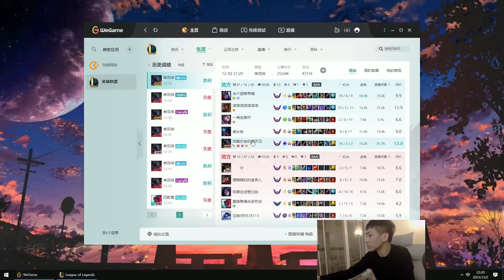🛑 XiaoMing Aatrox vs Renekton (Best Aatrox) - XiaoMing Aatrox Guide